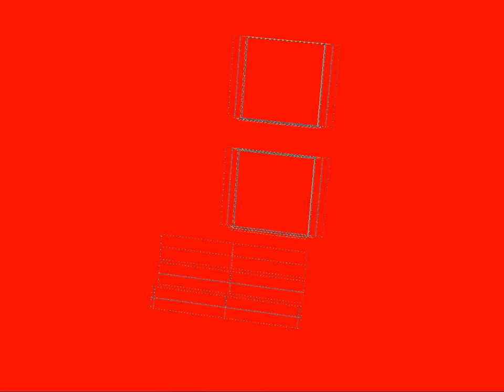Custom Cubic Shape Cardboard Rigid Boxes For Chocolates Scarf Flowers Snacks Underwears Gifts